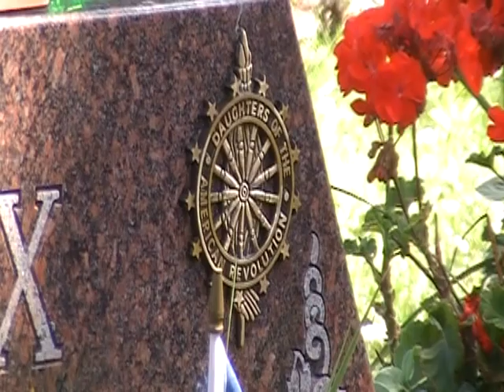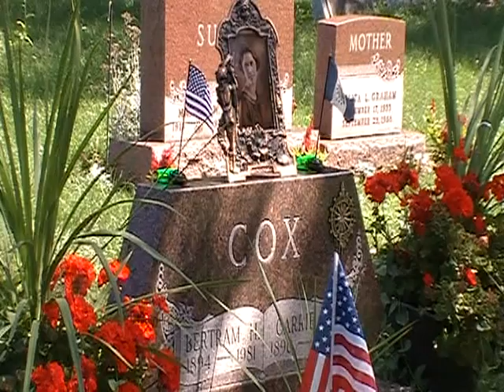DAR Grave Marking Ceremony Daughters American Revolution Michigan Cannon SAR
The Daughters of the American Revolution, Ezra Parker Chapter,  dedicate a grave marker of one it's members on August 19, 2012 at Corunna, Michigan. Ezra Parker Chapter Regent, Joanne Galvin, presided over the ceremony at Pine Tree cemetery.  Judy Culler, Chaplin gave the prayer and played Ashokan Farewell on the violin. Carrie Davenport Cox was born in 1890 at Troy Twp. Michigan and obtained her membership in the DAR in 1956 and died in 1981.  Carrie's qualifing patriot is Oliver Davenport who served the 4th Regiment, Orange County, New York, militia under Col. John Hathorn.
A one gun cannon salute was performed by the 4th Battalion of Artillery, a Revolutionary War re-enactment club, from Corunna Michigan.